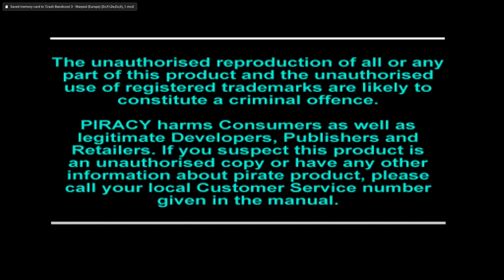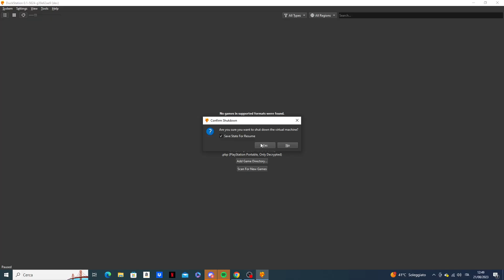Crash Bandicoot 3: Warped Capitolo 4 Operazione Spasso nel Tempo!